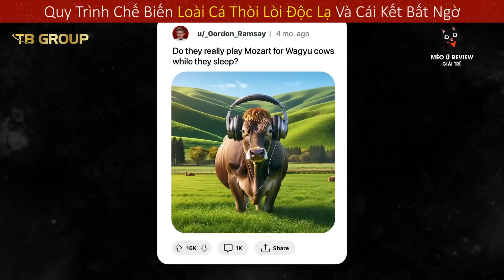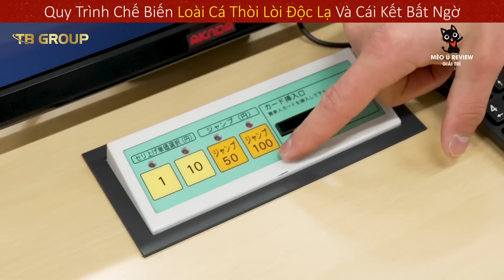Khám Phá Món Ăn Quái Vật Siêu Kinh Dị Khiến Hàng Triệu Người Ám Ảnh || Review Giải Trí Đời Sống